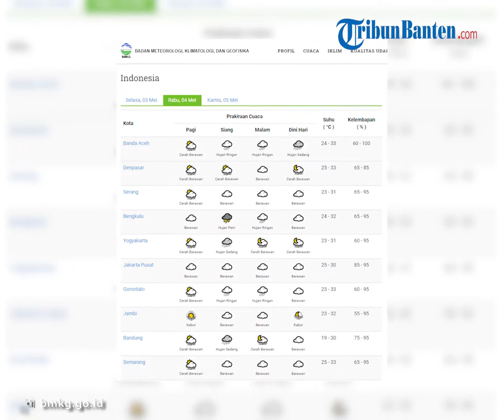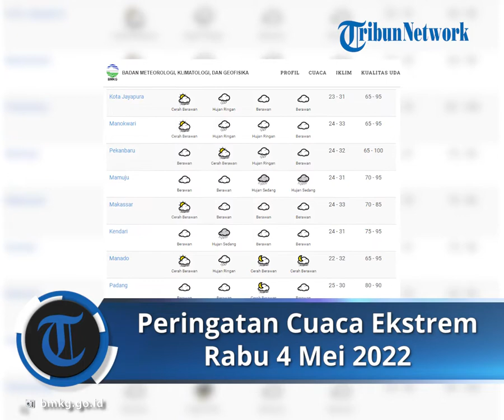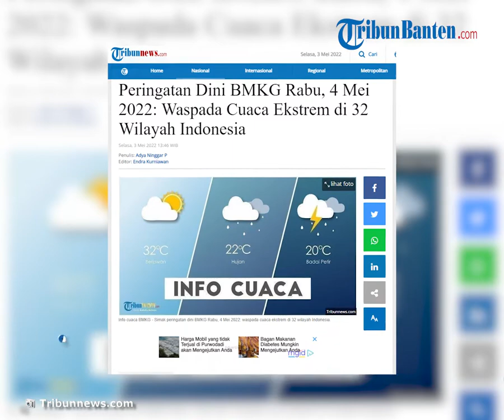Peringatan Dini Cuaca Ekstrem BMKG 4 Mei 2022, Waspada Wilayah Banten Berpotensi Hujan dan Angin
TRIBUN-VIDEO.COM - Berikut peringatan dini cuaca ekstrem di Indonesia pada Rabu, 4 Mei 2022.

Sementara itu, lima wilayah lainnya diprediksi berpotensi turun hujan disertai petir sampai angin kencang.

Wilayah berpotensi hujan disertai kilat/petir dan angin kencang:

• Kep. Riau

• DKI Jakarta

• Sulawesi Selatan

• Maluku Utara

Artikel ini telah tayang di Tribunnews.com dengan judul Peringatan Dini BMKG Rabu, 4 Mei 2022: Waspada Cuaca Ekstrem di 32 Wilayah Indonesia,
Editor: Endra Kurniawan